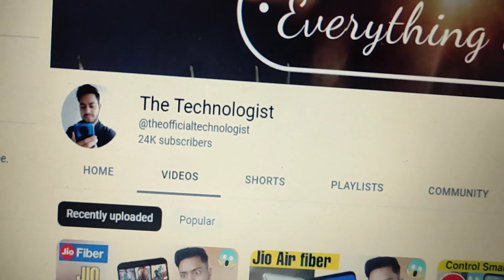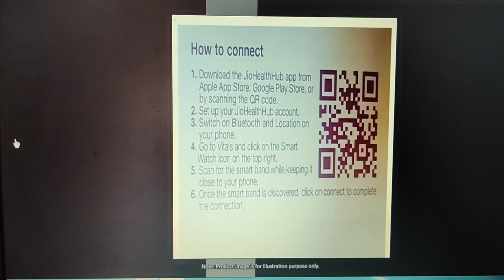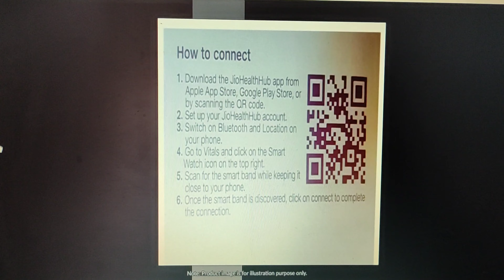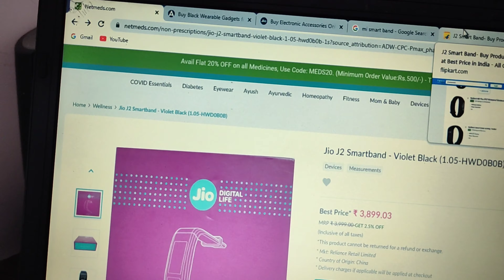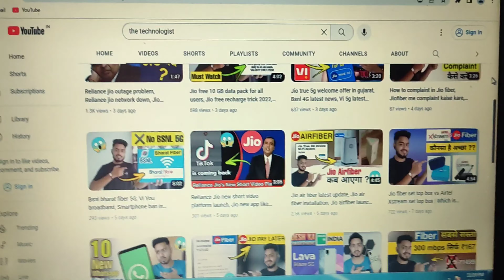Reliance Jio J2 Smart band Review | Jio smart watch unboxing & review | Should you buy it?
hey guys in this video I am going to tell you about new gadget or device launched by Reliance jio industries which is reliance jio J2 smart band which is a smart fitness band comes with the price of MRP ₹3999. so in this video I am going to tell my opinions about this smart band should you buy it or not. to know more about this Reliance jio J2 smart band watch this video and subscribe to our channel thank you.

1) Reliance jio new product launch
2) Jio new smart watch J2
3) Jio j2 smart band unboxing
4) Jio j2 smartband review
5) Jio new product launch
6) Jio j2 smart watch launch
7) Best smart watch to buy